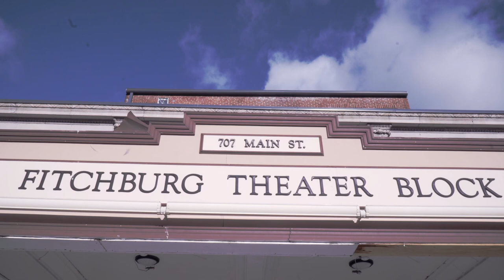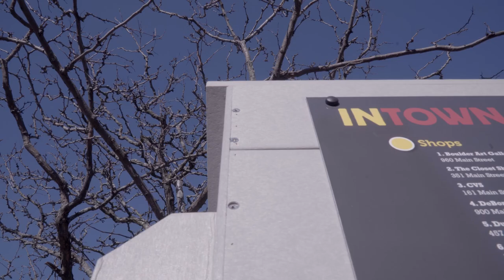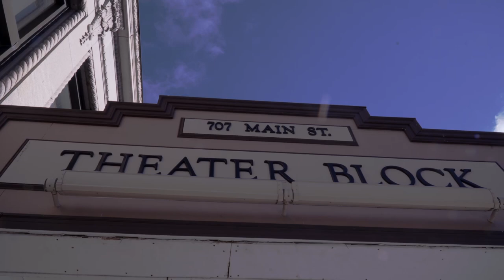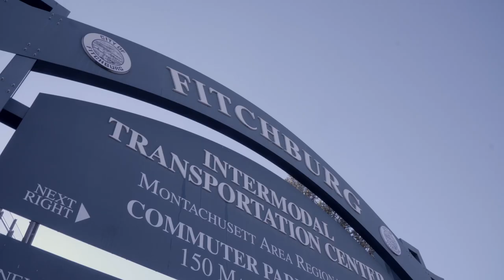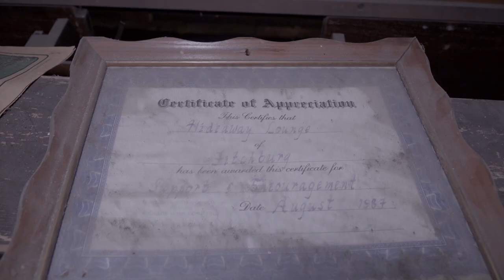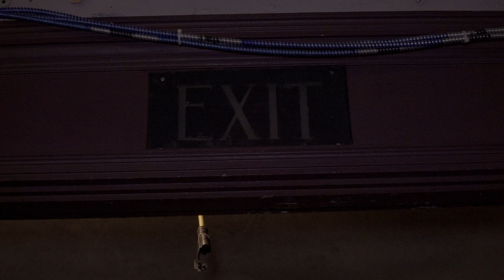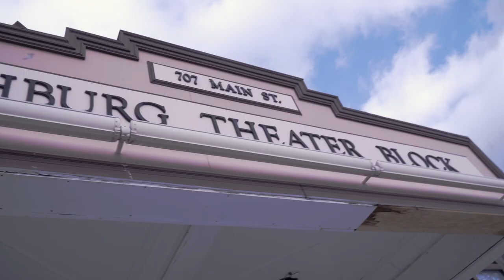The Show Must Go On - The Main Street Theater Project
A short documentary done as a final project for my Intermediate Documentary class.

Synopsis: The currently vacant and abandoned Main Street Theater Block sees new life as Joe Ferguson, director of InTown Fitchburg, touches upon the history of the building and it's plans for revitalization.

Directed and Produced by Eric Bielakiewicz

Shot on a Sony a6500 and edited in Premiere Pro.